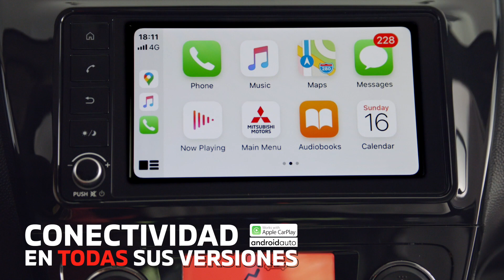Mitsubishi Mirage Computadora spot - SIMON BROSS